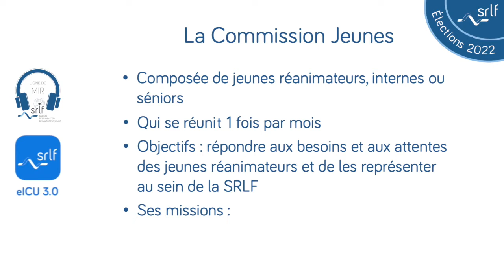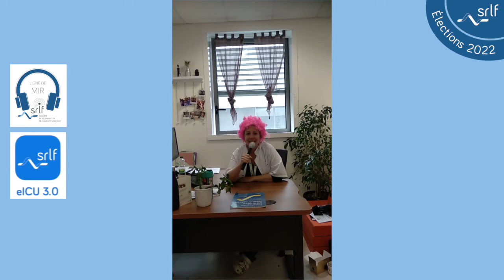Élections SRLF 2022 - Rejoignez la CJ !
Appel à candidatures Commission Jeunes (CJ) ! La réanimation, par les jeunes et pour les jeunes !
📅 Date limite : lundi 28 mars, à 23h59 !